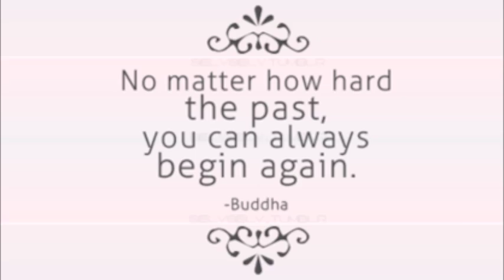Feel Again Zach Byle